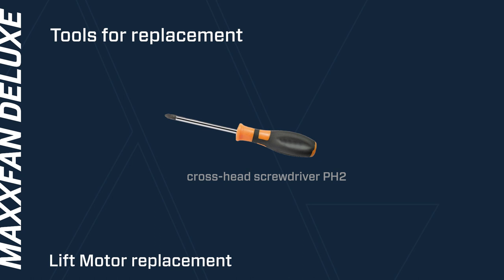Lift motor replacement - Airxcel Service Lab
In this tutorial you will learn how to replace the lift motor of your Maxxfan Deluxe. All you need is a cross-head screwdriver.

⬇️ Discover our Maxxfan Deluxe!